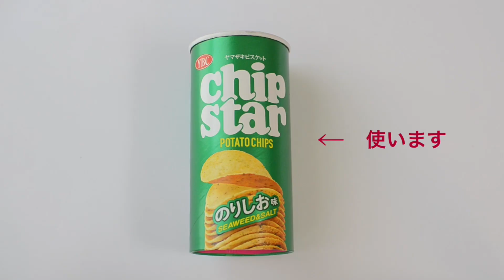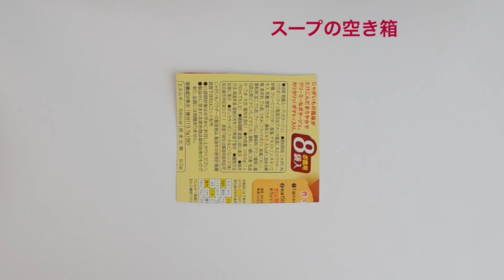木製スティック＆空き箱 DIY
木製スティックと空き箱を使って、ペン立てや花瓶として使える入れ物を作りました😊
かわいらしい入れ物です。
ぜひ、作ってみて下さい。